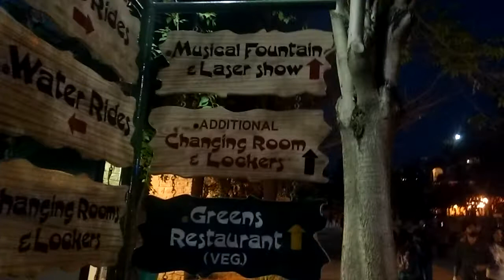Amazing High Thrill Ride - Wonderla Amusement Park -Bangalore